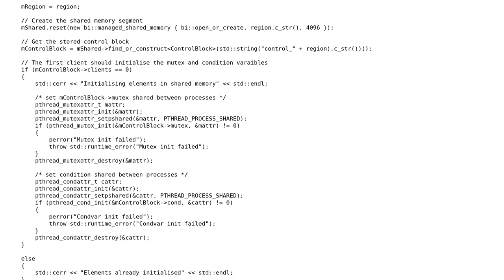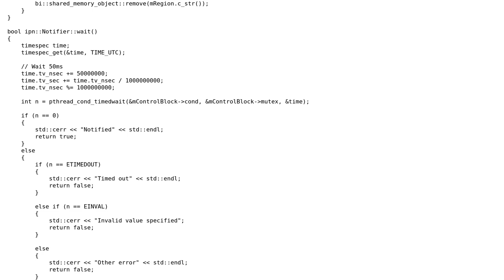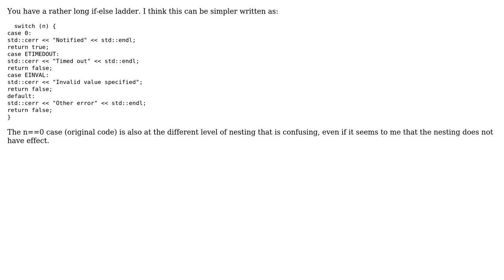Code Review: C++ simple inter-process notification system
With thanks & praise to God, and with thanks to the many people who have made this project possible! | Content (except music & images) licensed under CC BY-SA | Music | Images & others | With thanks to user Jose Tomas Tocino user h22 and the Stack Exchange Network Trademarks are property of their respective owners. You are responsible for your own actions.